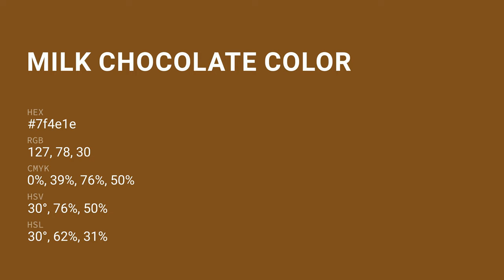Milk Chocolate color 7f4e1e hex color - Brown color - Cool color 7f4e1e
What color is Milk Chocolate ? 7f4e1e hex color - Brown color - Cool color 7f4e1e

Hex 7f4e1e Color Code is also known as Milk Chocolate color.

Hex 7f4e1e Color code in RGB color code model is created after adding 49.80% red color, 30.59% green color and 11.76% blue color.
Hex 7f4e1e Color code in CMYK color (process color) code model is generated after subtraction of 0% cyan, 38% magenta, 76% yellow and 50% black.